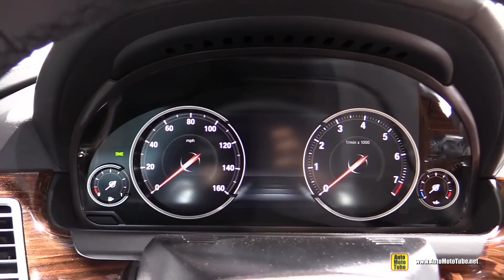2016 BMW 650i Convertible - Exterior and Interior Walkaround - Debut at 2015 Detroit Auto Show